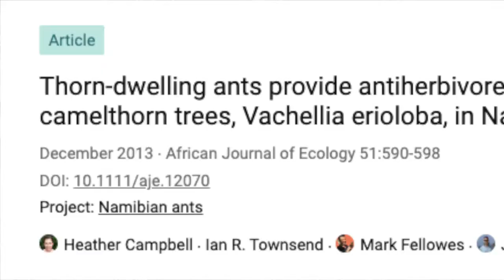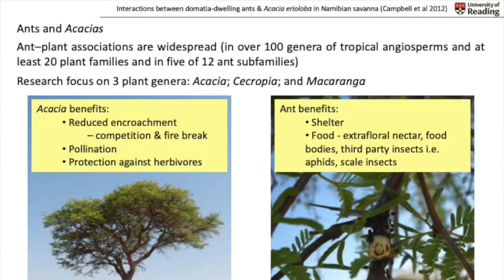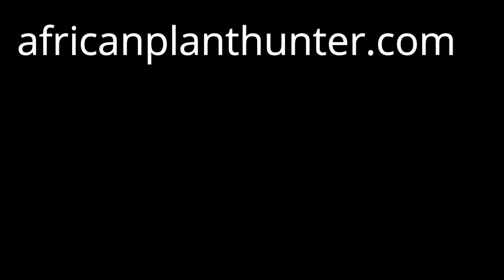Symbiosis in Nature: the Ant and the Camelthorn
You've probably heard of the relationship between ox-peckers and zebras. You might be familiar with the link between figs and wasps. But have you ever come across the unusual partnership between ants and acacia trees? Join Gus, the African Plant Hunter, as he takes us deep into the Kalahari desert of Botswana and shares his tales of one of the most beautiful of desert-dwelling trees, the camelthorn, Vachellia erioloba.  A tree whose pods feed all manner of game and livestock, but whose thorns are also home to a group of much smaller (but no less important) animals, the ant.